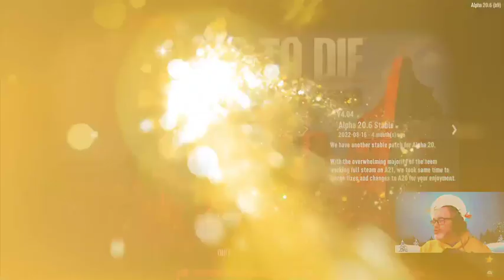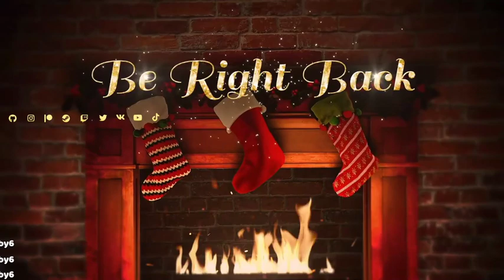Darkness Falls Finale - Uncut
Final Darkness Falls adventure with a tower Base. A couple of friends played along to make it more fun and take the piss but what else are friends for!
We had fun  hope you do too.